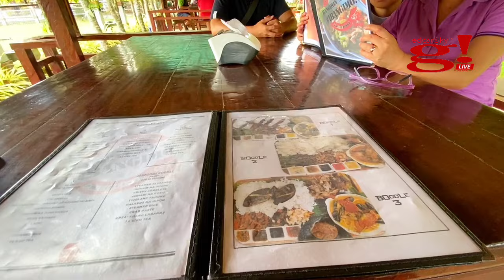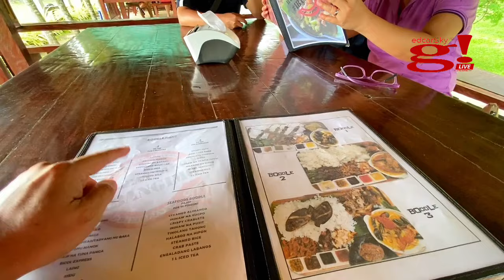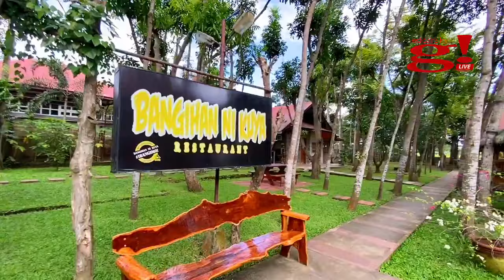Family Fun Gala at the First Day of 2024: Unforgettable Memories and Amazing Activities!